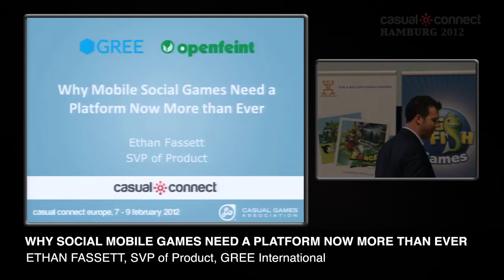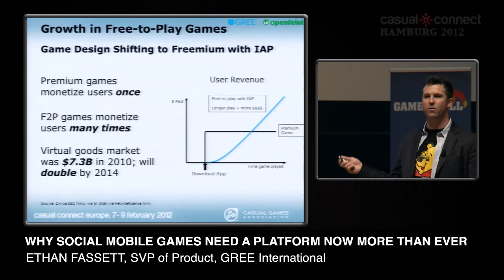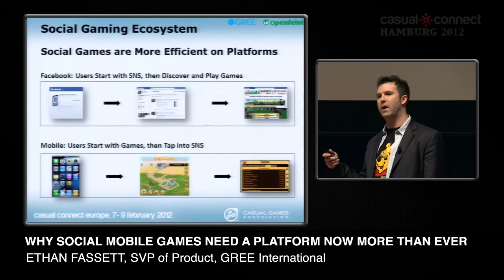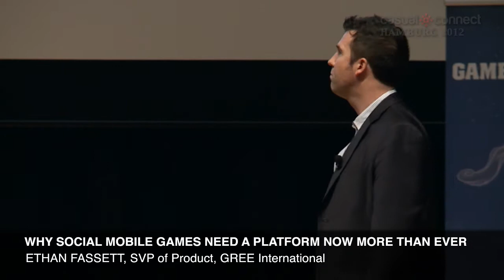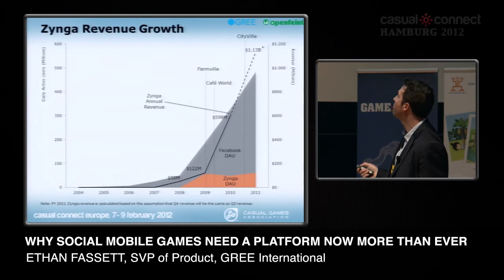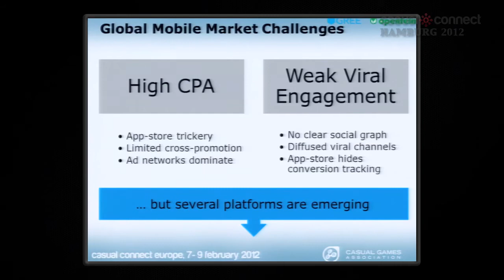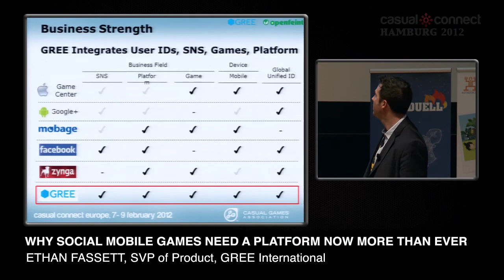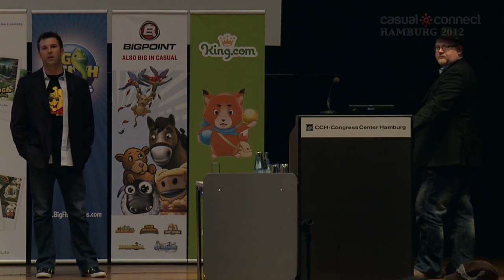Why Social Mobile Games Need a Platform Now More than Ever | Ethan FASSETT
Many mobile social games are freemium but lack strong social effects. Only with the help of SNS platforms do mobile social games truly become social and achieve cost-effective acquisition, retention, and monetization rates. Join Ethan to learn about the current state of the platform market. He'll discuss how platforms interact with social games, why social games greatly benefit from platforms, and how game developers can leverage platforms today. Finally, he'll show how this plays out in different markets by drawing on case studies from the US and Japan.